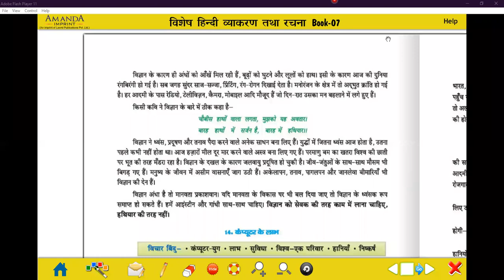Class - VII - Hindi II - Online Class 05-01-2022 by Neeta Ma'am (LPS)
निबंथ लेखन